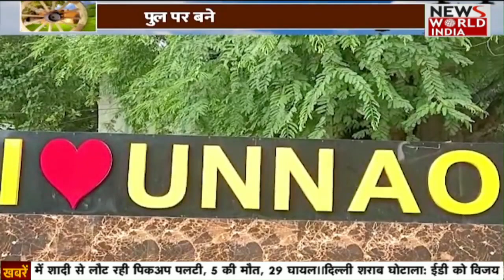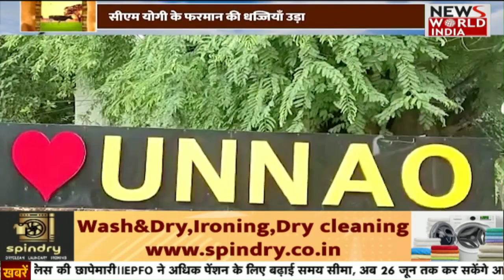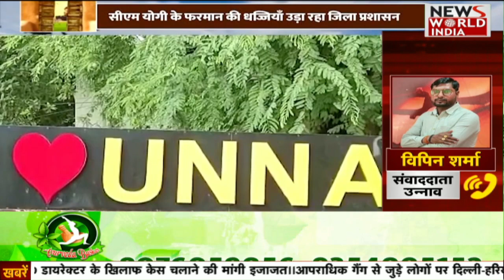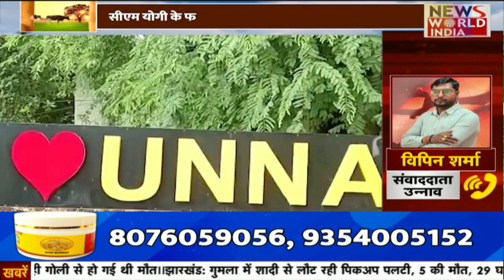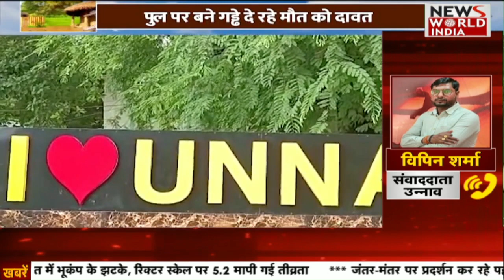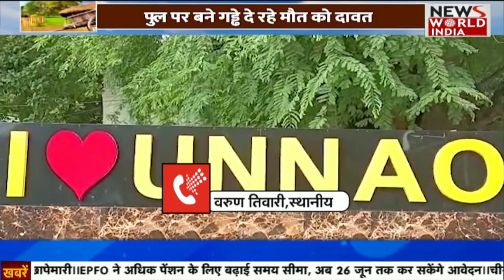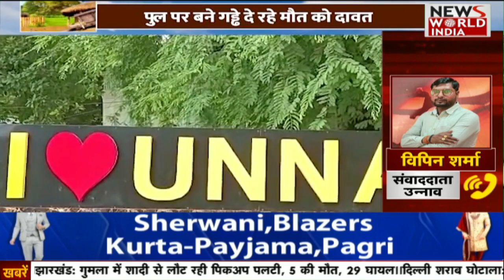🟢Mera Gaon Mera Desh: पुल पर बने गड्ढे दे रहे मौत को दावत !| NWI LIVE